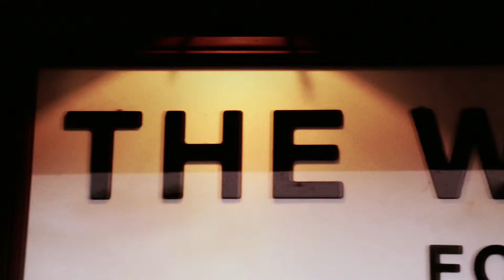World Gourmet Summit 2015 – Singapore Hero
Lookout for the hero of our town as Chef Benjamin Tan, Owner of The White Rabbit, whips out his culinary weapons, presenting to us a winning array of classic European flavours incorporated with contemporary techniques and not forgetting his heartfelt passion for gastronomy. Being the head chef of The White Rabbit, Chef Tan believes in encouraging his chefs to experiment with different ideas, contributing to the growth of The White rabbit.